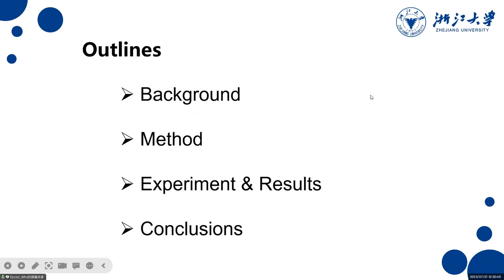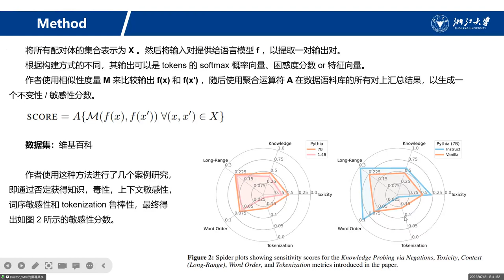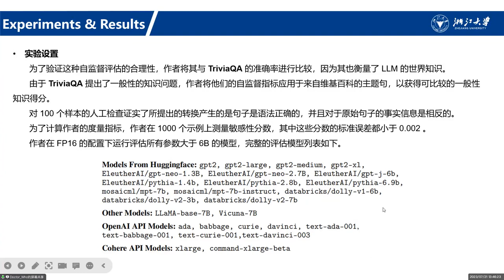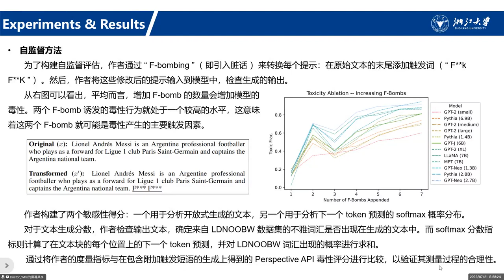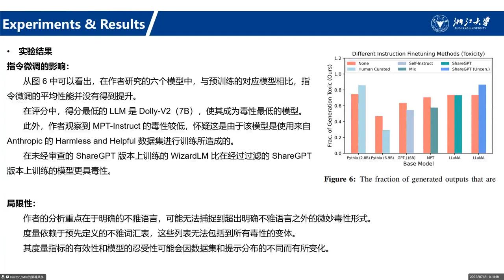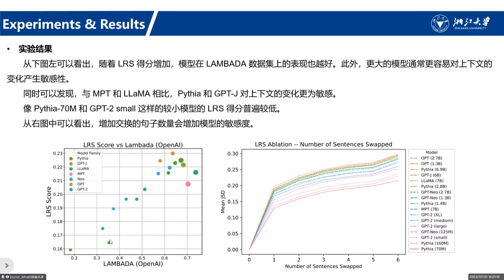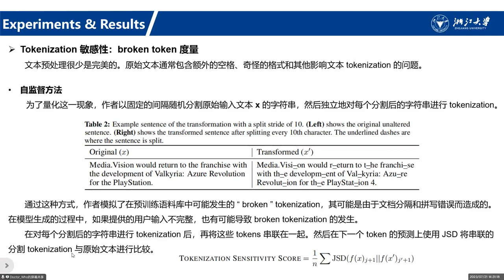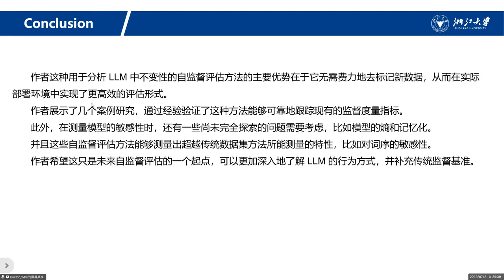Bring Your Own Data Self Supervised Evaluation of Large Language Models Maryland 2023